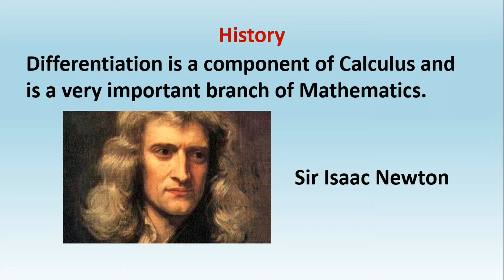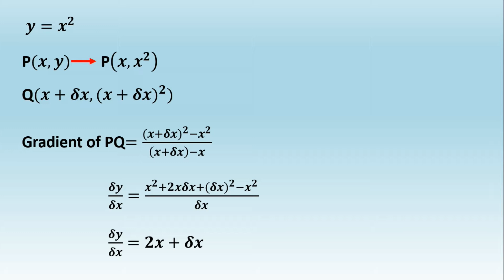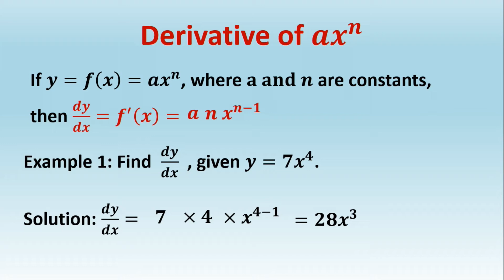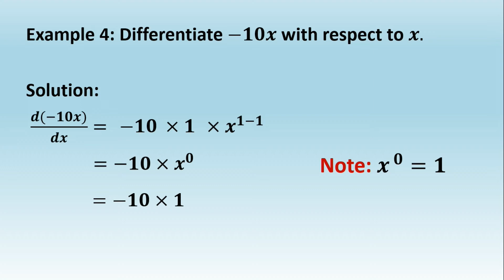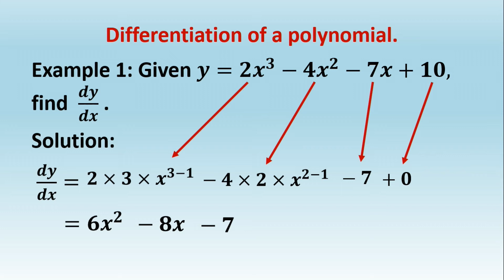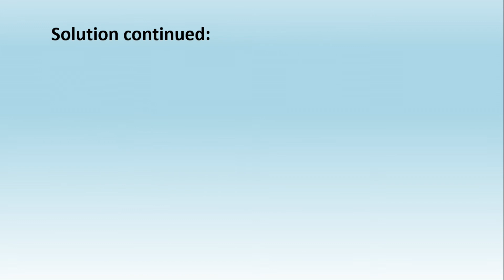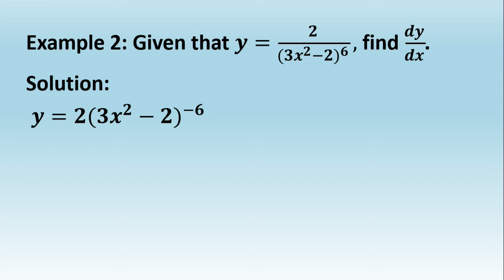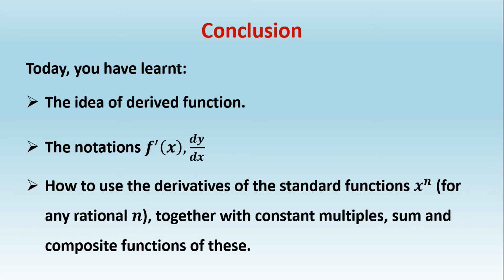Additional Mathematics G11 Differentiation Pt 1